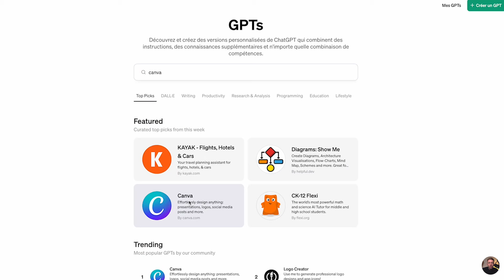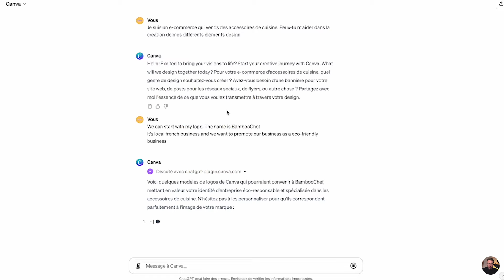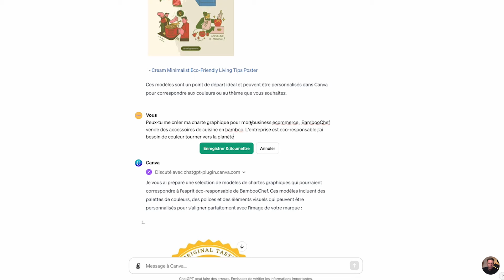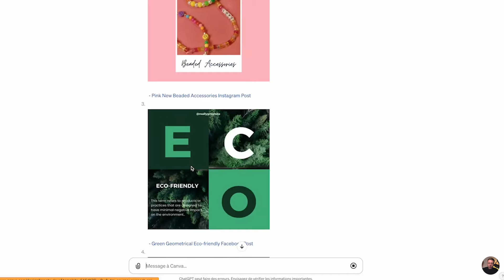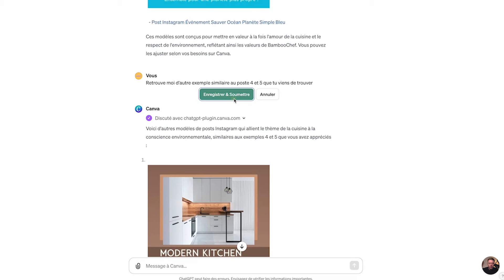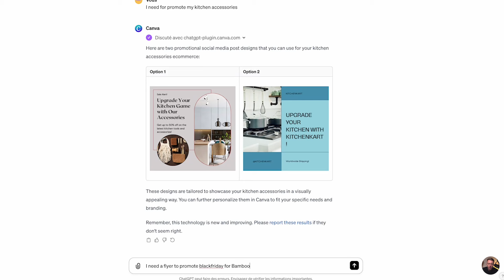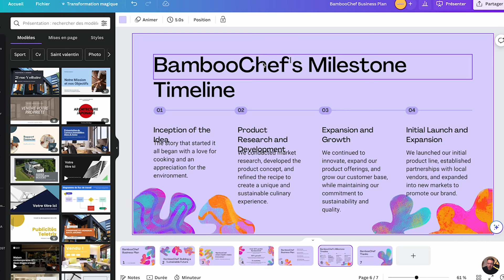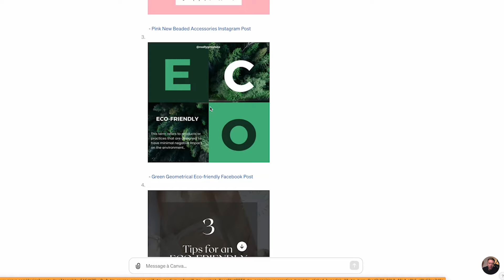Maîtriser Canva et ChatGPT - Le guide complet gratuit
Cette vidéo vous guide à travers les étapes de personnalisation de designs avec canva et chatgpt , offrant des astuces pratiques pour optimiser votre travail.

🧑🏻‍🏫 Rejoins la formation Shopify avec un accompagnement et un groupe discord de +1000 entrepreneurs

Découvrez comment créer des logos captivants, des chartes graphiques et des éléments de marketing numérique efficaces. Inclus : des démos interactives sur Canvas, des conseils d'expert, et des ressources pour des formations approfondies. Parfait pour les professionnels du digital cherchant à améliorer leur maîtrise des outils de design IA.

Sommaire :
00:00 - Introduction
02:01 - Utilisation de GPT pour proposer des modèles de logos adaptés à des besoins spécifiques.
02:31 - Démonstration de la création d'éléments de design avec GPT et Canva.
03:02 - Conseils pour l'utilisation de Canva et GPT, notamment en anglais pour de meilleurs résultats.
04:23 - Sélection et évaluation de différents logos proposés par GPT.
04:41 - Processus de personnalisation d'un logo dans Canva.
05:08 - Création d'une charte graphique
05:54 - Difficultés rencontrées avec GPT et Canva dans la compréhension de la demande.
06:38 - Adaptation de la requête à GPT pour obtenir des palettes de couleurs.
07:40 - Création de contenus pour les réseaux sociaux et utilisation de Canva pour des réponses simplifiées.
00:08:11 - Sélection de modèles pour les posts sur les réseaux sociaux.
09:09 - Choix de templates pour différents usages promotionnels.
09:40 - Recherche de modèles supplémentaires pour des posts spécifiques.
10:11 - Conseils pour travailler efficacement avec GPT, importance de la patience.
10:46 - Création de posts, logos, flyers, et brochures d'entreprise avec GPT.
11:05 - Modification et ajustement de designs dans Canva.
11:32 - Formation disponible pour exploiter Canva et GPT.
11:55 - Utilisation de GPT pour la création de contenus de marketing.
12:20 - Avantages de l'utilisation de l'anglais avec GPT pour de meilleurs résultats.
00:12:28 - Comparaison entre les réponses de GPT en français et en anglais.
13:06 - Recommandation d'utiliser l'anglais pour des résultats plus cohérents avec GPT.
13:35 - Création d'un flyer pour le Black Friday avec GPT.
14:10 - Utilisation de GPT et Canva pour divers besoins graphiques.
14:47 - Limites actuelles de GPT et Canva dans l'automatisation du design.
15:09 - Potentiel d'évolution de l'automatisation dans les outils de design.
15:38 - Réalisation d'un business plan et d'une brochure d'entreprise avec GPT.
16:12 - Exemples de contenus créés pour différents supports marketing.
16:23 - Efficacité accrue de GPT en anglais comparé au français.
16:59 - Perspectives d'automatisation complète des designs avec GPT.
17:23 - Récapitulatif des contenus créés : logos, posts, flyers, business plan, brochure.
17:52 - Performance supérieure de la version anglaise de GPT, conseils pour rester à jour.
18:13 - Conclusion

📌 Note: Cette vidéo est idéale pour les débutants comme pour les utilisateurs avancés de ChatGPT.